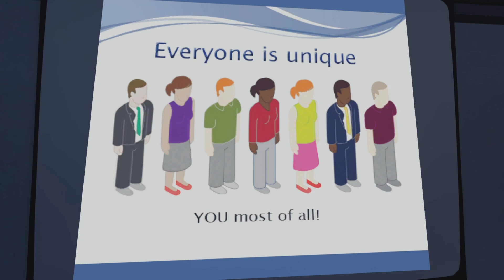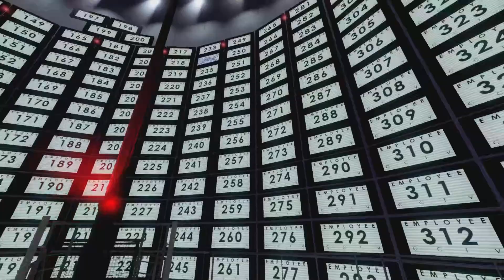Stanley likes the broom closet!| The Stanley Parable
Stanley Parable on PS5
No commentary